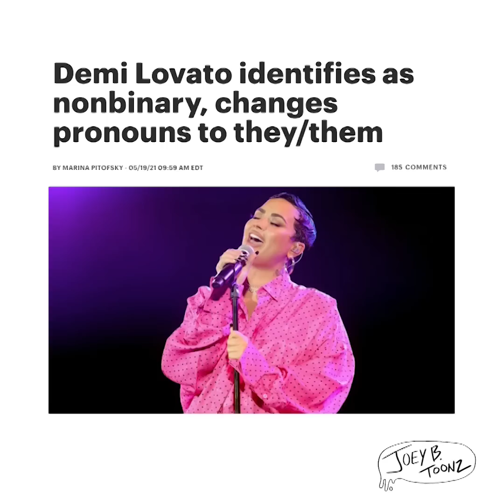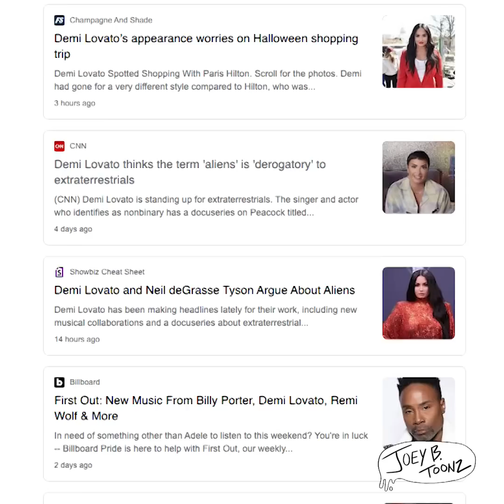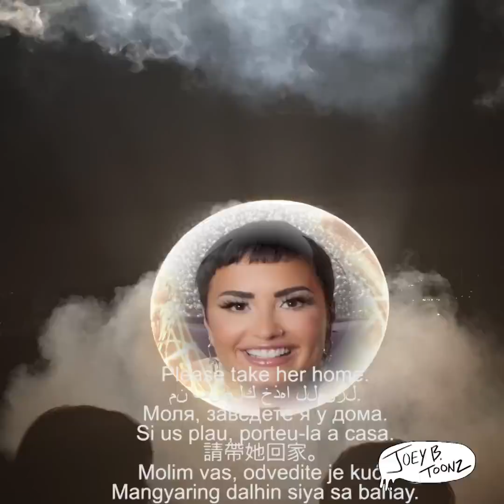Demi Lovato and ALIENS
Today we explore a woman who believes the word alien is "derogatory" to extraterrestrials.
✭ Bonus Content
✭ Joey B vs. the World Podcast